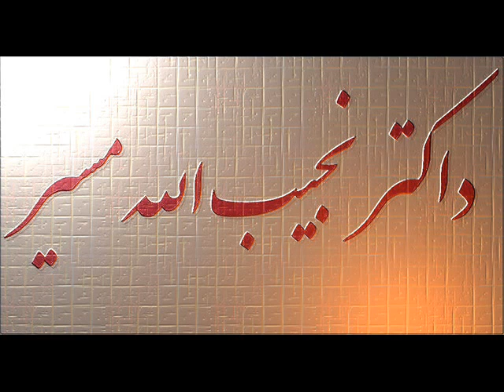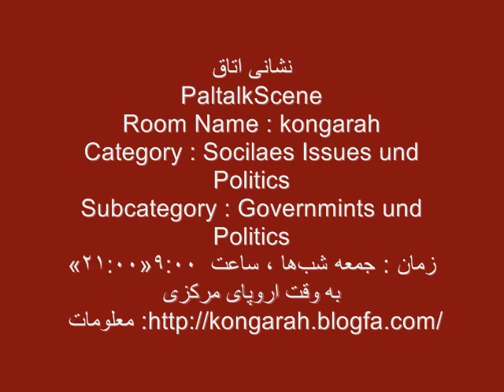Kongarah-Dr.Massir نقش دولت ملیPart 3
نقش دولت ملی در فرایند ثبات سیاسی در  افغانستان : سخنرانی داکتر نجیب الله مسیر در اتاق کنگره: بخش سوم